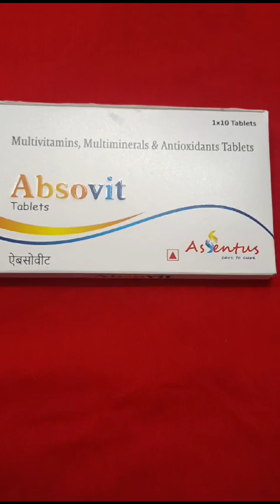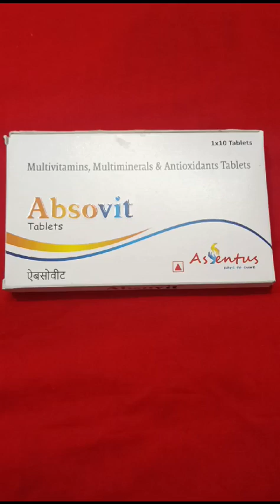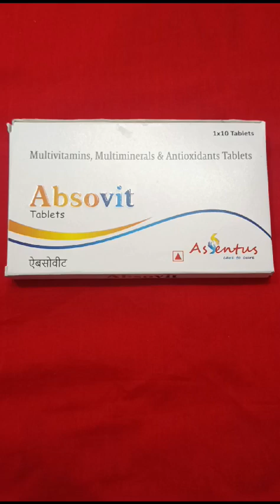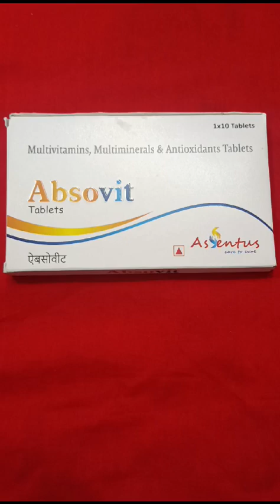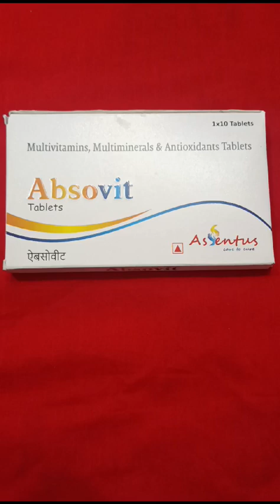Tab Review in Bengali@রোগ প্রতিরোধ ক্ষমতা বাড়ায়দুর্বলতা দুর করেশক্তি বৃদ্ধি করে#@#@